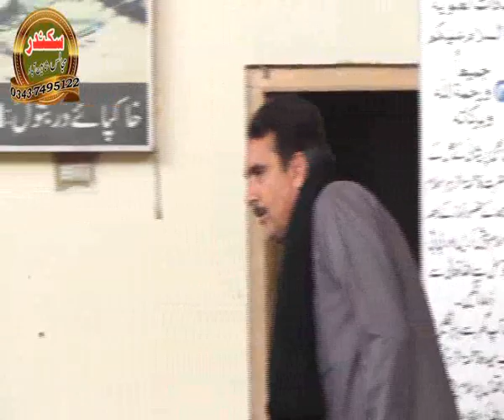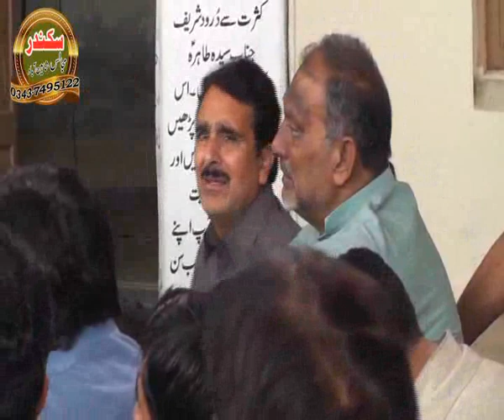Shokat Raza Shokat Badshah Ali sey Majlis 27 Rajab 2019 Chak 107 sb,Sargodha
Salana Majlis 27 Rajab 2019 imam Bargah Chak 107 sb,Sargodha Home Land Shiastalk